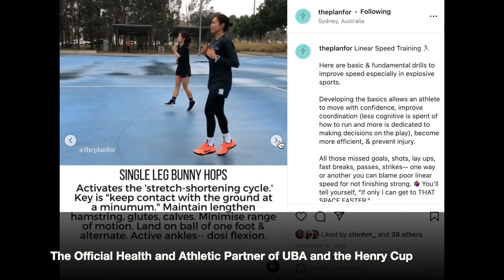Henry Cup 2022 Announcement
The 2022 Henry Cup:
28th of May
11 am to 7 pm
Bankstown Basketball Stadium

The Plan For
The Official Health and Athletic Partner of UBA and Henry Cup